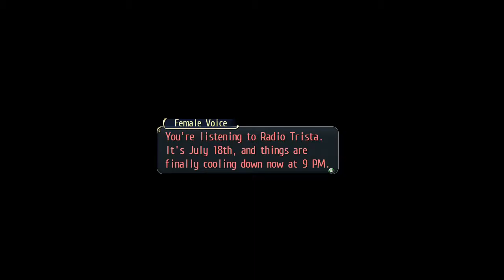Rean's Secret - Trails of Cold Steel Part 71 - No Commentary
ultra instinct rean!